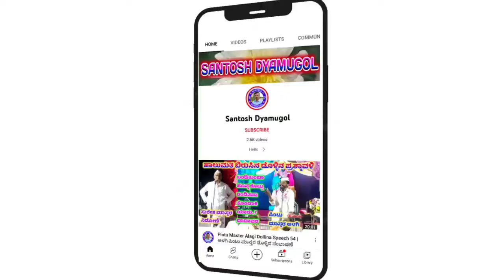Pintu Master Aalagi Dollina Speech 210 | ಪಿಂಟು ಮಾಸ್ತರ ಆಳಗಿ ಡೊಳ್ಳಿನ ಸಂಭಾಷಣೆ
ಡೊಳ್ಳಿನ ಪದಗಳು

"ಹಂಚನಾಳ. ಕೆ. ಕೆ."ಗ್ರಾಮದಲ್ಲಿ ನಡೆದ ಡೊಳ್ಳಿನ ಪದ  ಕಾರ್ಯಕ್ರಮ

   ಪಿಂಟೂ ಮಾಸ್ತರ  ಡೊಳ್ಳಿನ ಪದಗಳು            (Mo:-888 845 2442)